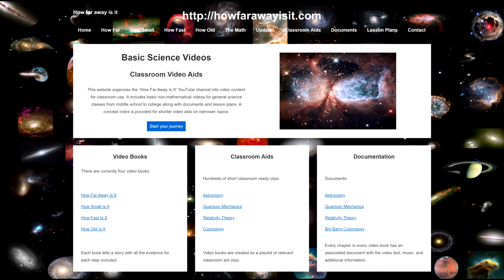Classroom Aid - 2022 Review Credits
In 2022, we finally saw the James Webb Space Telescope move into operational mode. Its early images and spectrometry are amazing. In this review, I have included a large number of them. It was also a very good year for the Hubble Space Telescope, and we have a number of those as well. We’ll take our usual approach and start close to home and move out to the most distant objects ever studied. We have a new image of Earth. We crashed a satellite into an asteroid to change its orbit. Webb took a look at Mars, Jupiter and Neptune. We’ll see a protostar; supernova; cosmic cliffs; pillars of creation; galaxy groups and more. We’ll finish with a pair of overlapping galaxies that enable a deep study of interstellar dust. We’ll end with the credits and links to the document with the text and pictures for this 2022 Review.